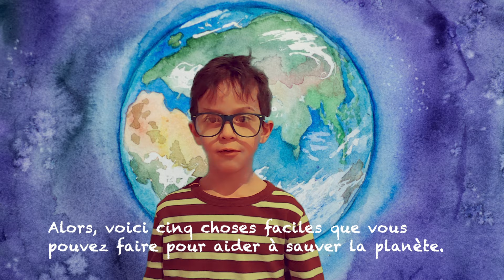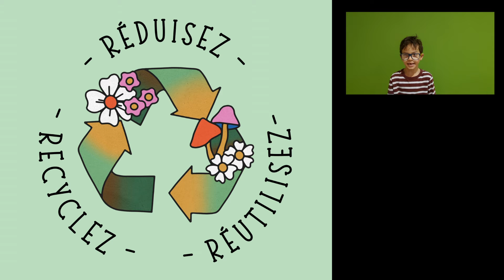Capsule # 3: Cinq choses faciles que vous pouvez faire pour aider à sauver la planète.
Production: Hamida Louafi

Les Schneider Bros expliquent cinq choses faciles que vous pouvez faire pour aider à sauver la planète.